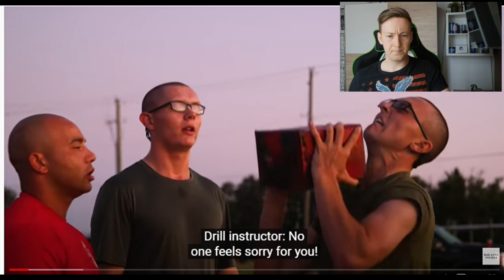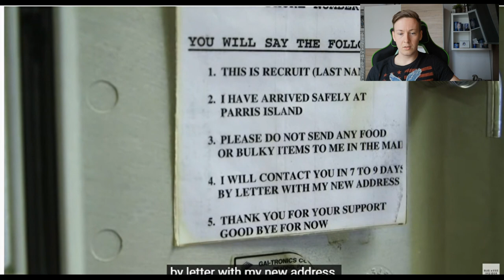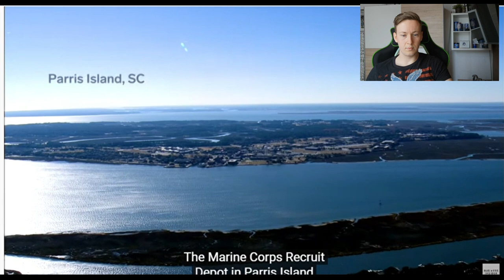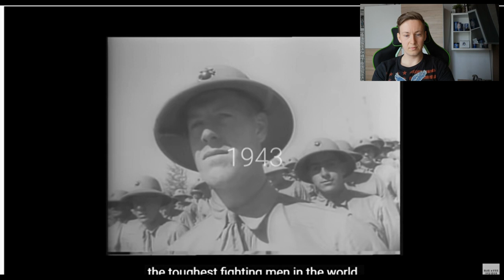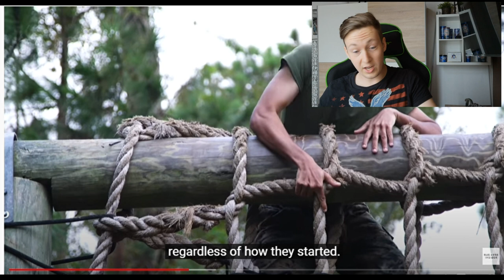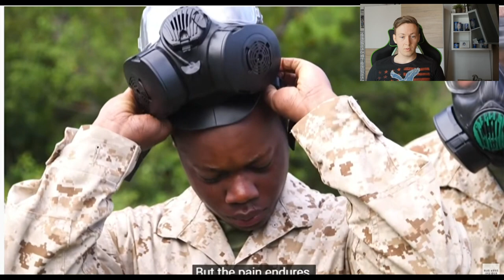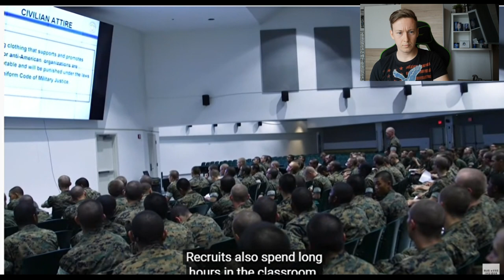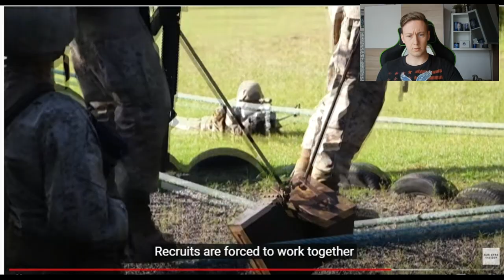German reacts to MARINE BOOT CAMP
On this Video i am reacting first time to an american Military Documentation. The Video shows good insights on what marine recruits have to do.

If you want me to react on any other type of Video, just share it in the commentary section.